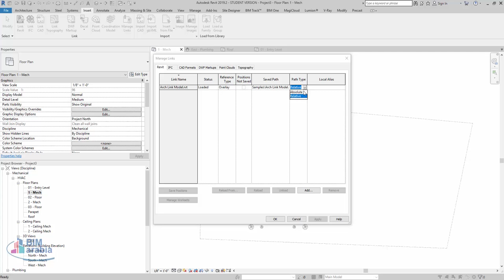05 OVERLAY ATTACHMENT